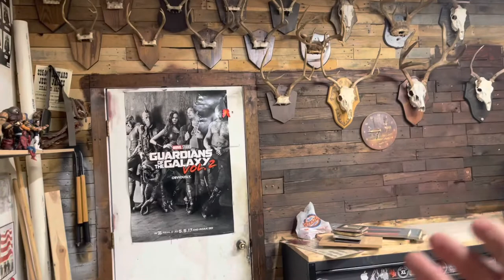My son’s mule deer devil